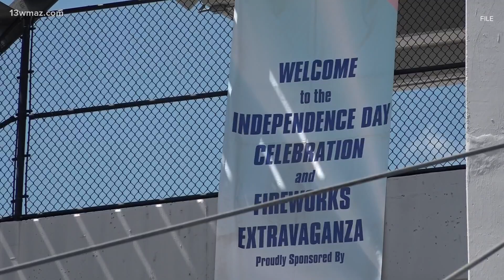Warner Robins plans to announce artists for annual Independence Day Celebration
Warner Robins Mayor LaRhonda Patrick will announce the artists for the 2023 Independence Day Celebration concert Tuesday at 10 a.m.

13WMAZ News is the #1 station for news and weather in the Central Georgia area, serving people in Dublin, Macon, Milledgeville and Warner Robins.